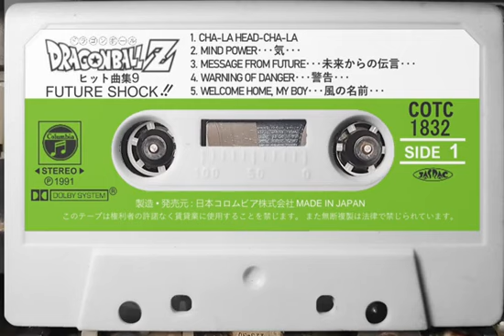Dragon Ball Z - CHA-LA-HEAD-CHA-LA (Latino)